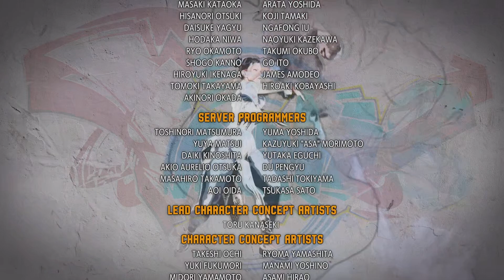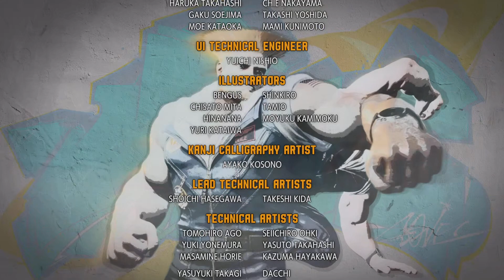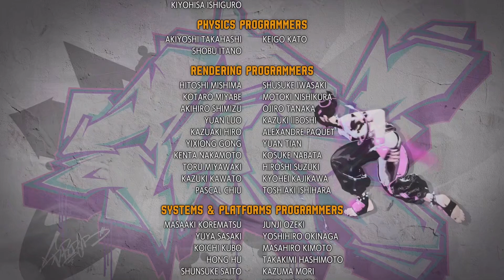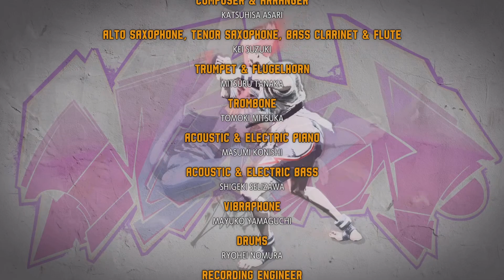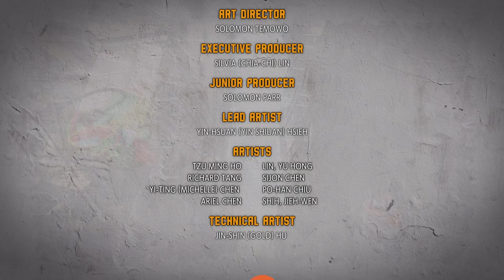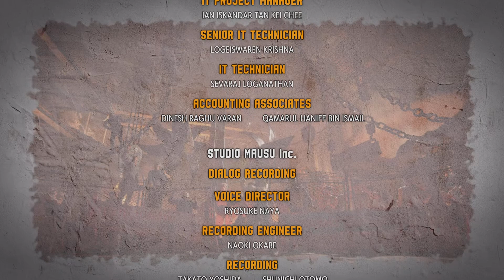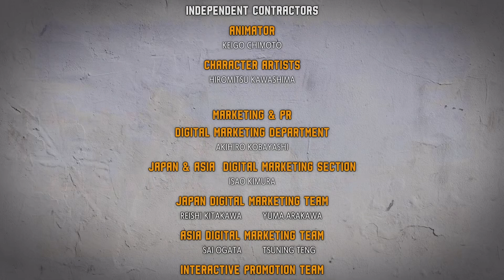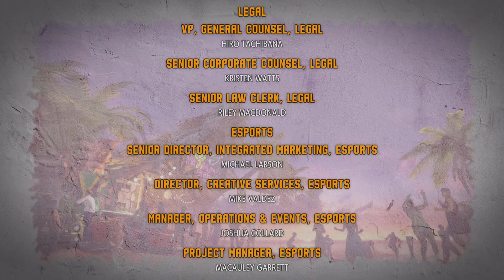Street Fighter 6 ( Battle Grounds, Arcade Mode ) Marisa's Story, No Commentary Playthrough on PS5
This is Street Fighter 6 Battle Grounds, Arcade Mode, and this is Marisa's Story in Arcade Mode with 12 battles on normal with classic controls, but for this video my little brother will be playing this one.